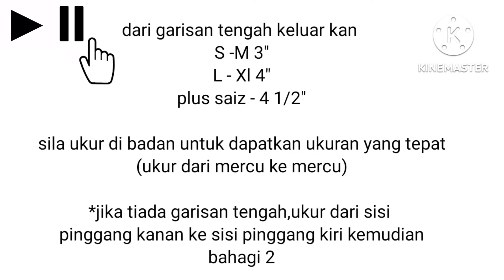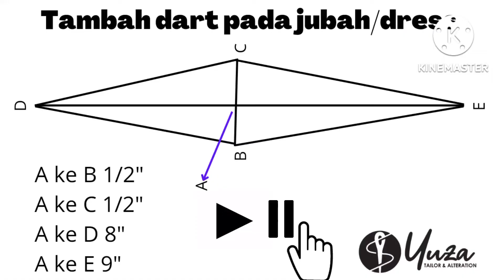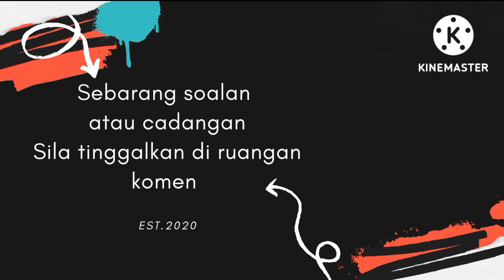cara tambah dart di baju dress ready made